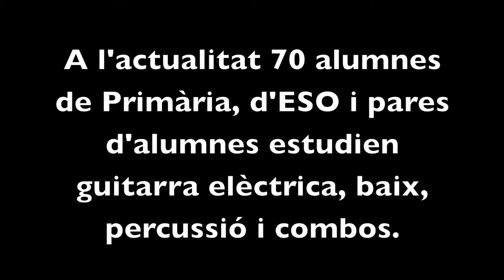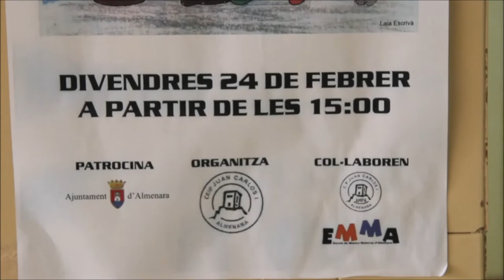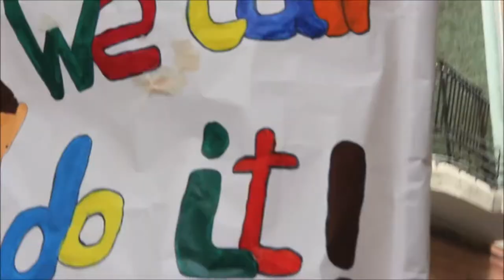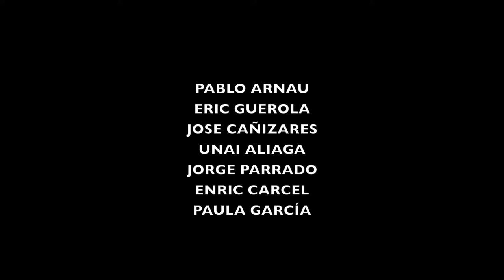BATUCADA ESCOLAR. EMMA 2017 (DOCUCLIP)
Videoclip documental on es vivencia la primera batucada protagonitzada pels alumnes de percussió de l'EMMA (l'Escola de Música Moderna d'Almenara) el 24 de febrer de 2017.

La creació de l’EMMA l’any 2012 - sorgida al sí de l’aula de música del CEIP Juan Carlos I per iniciativa del propi mestre de música del centre (Lluís Granell) - ha donat resposta al buit d’estudiar música moderna al municipi d’Almenara.
Des dels seus inicis, l’EMMA ha estat estretament vinculada amb Estany’s Band, la banda formada per tots els alumnes de 6é de Primària, que enguany compleix el seu 10é aniversari. Aquesta col•laboració mútua ha propiciat que l’aula de música es convertisca en un punt de trobada on tinguen cabuda diferents actors de la comunitat educativa vinculats al centre escolar, prolongant així l’aprenentatge a l’aula de música de Primària i obrint pas a noves vies cap a l’autoaprenentatge, l’aprenentatge cooperatiu i la formació continua de les persones implicades.

Actualment 71 alumnes de Primària, Secundària i pares d’alumnes estudien les especialitats de guitarra acústica, guitarra elèctrica, baix elèctric, bateria, percussió llatina, batucada, combos de perfeccionament i classes per a adults.

Des de la seua creació l’EMMA, ha comptat amb el suport dels Programes d’Investigació i Innovació Educativa de la Conselleria d’Educació i també amb el patrocini de l’Excel•lentíssim Ajuntament d’Almenara.

Recentment el projecte “l’EMMA creix” ha estat guardonat amb el XVIII Premi d’Innovació Educativa Ciutat d’Alzira.

EQUIP DE MESTRES:

Eva Gómez .Guitarra elèctrica, guitarra acústica, baix elèctric, combos i adults
Manel Chust …...Bateria, percussió llatina, batucada, combos i adults.

Lluís Granell .Coordinació pedagògica i direcció.

REALITZACIÓ:
Vicente Artal “Soni”

TRADUCCIÓ A L'ANGLÈS:
Joan Jordà